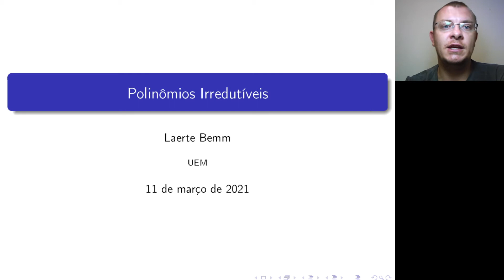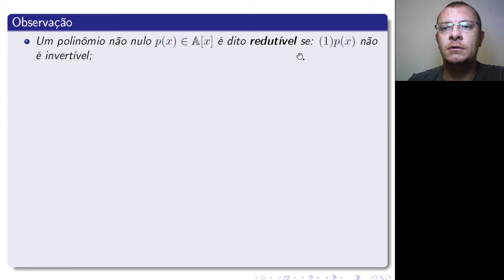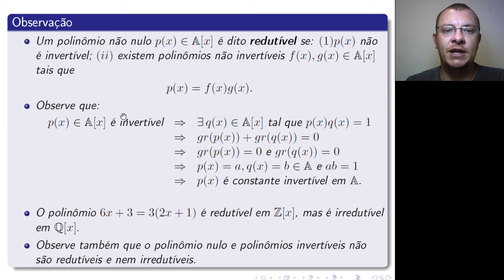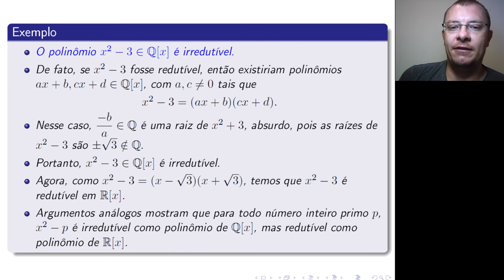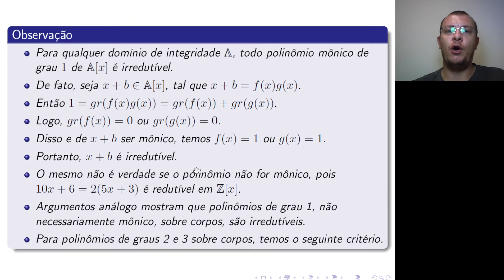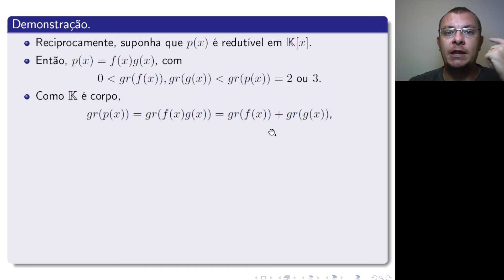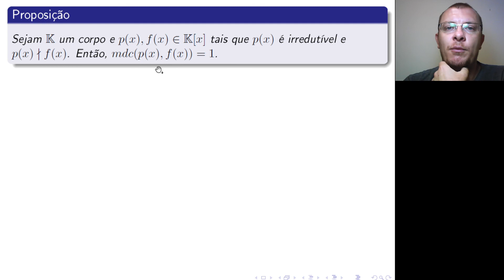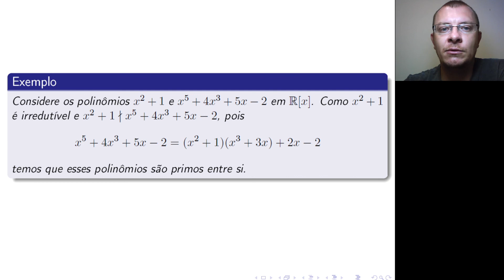Aula 31 Parte I: Polinômios Irredutíveis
Neste vídeo, vamos introduzir uma nova classe de polinômios: os irredutíveis.